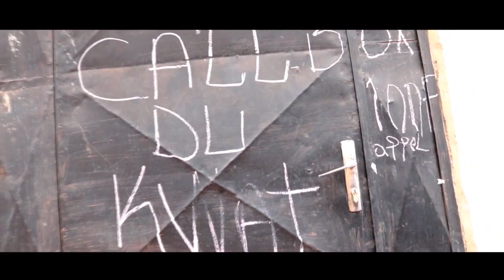Bip au Call box - Kola Junior ft Mbida - By Jean Ebode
on ne bip pas au call box
Mbida étend dans l'urgence d'un appel vers son oncle et n'ayant pas d'unité pour le dit appel, s'en va vers call box pour le biper et celui-ci le rappela. une heure d'appel plutard le call boxer était en jouit du faite qu'il devait être fortement rémunéré mais pour sa grande surprise ce ne fut pas le cas.